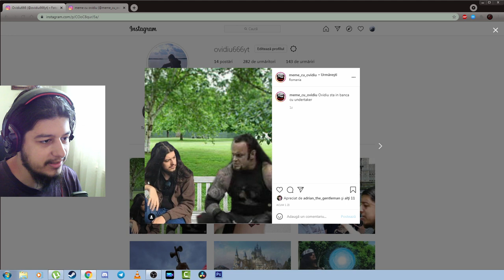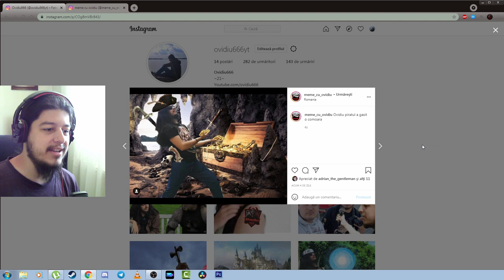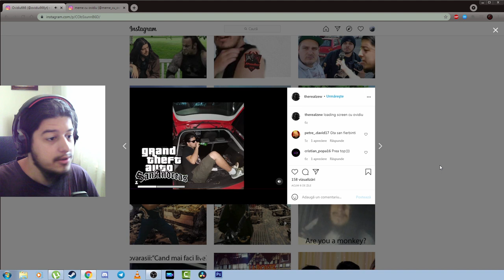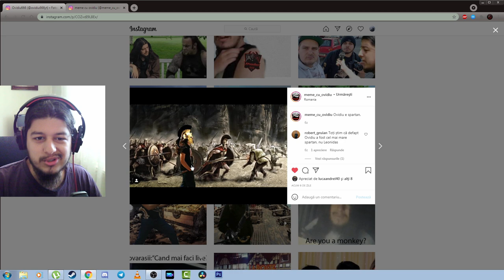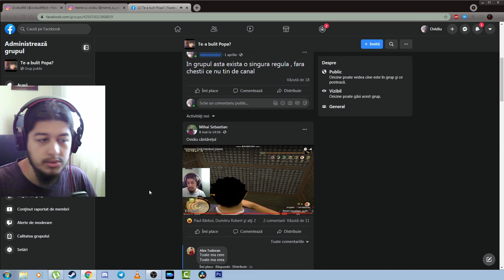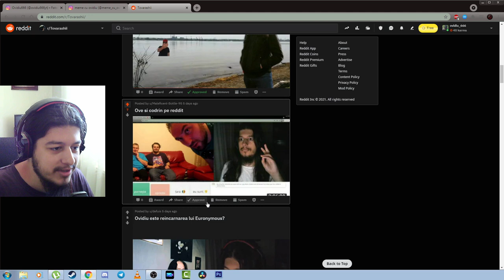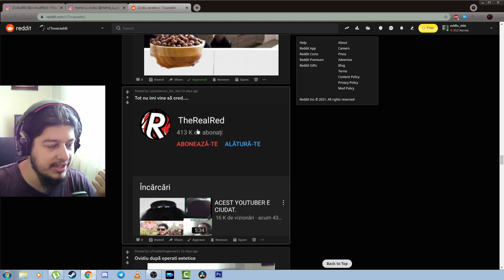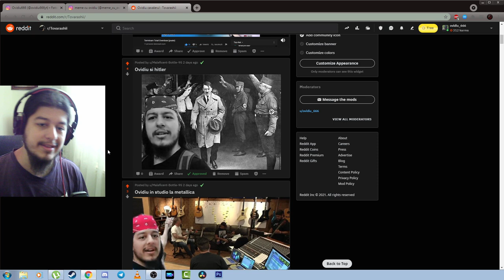Pe OmeTv cu Codrin , Echo si Priza